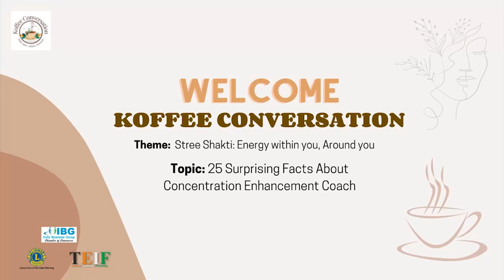25 Surprising Facts About Concentration Enhancement Coach with Ruby Wadhwa | Koffee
"Watch our Episode of Koffee Conversation : Theme : Street Shakti : Energy within you, around you
Topic: 25 Surprising Facts About Concentration Enhancement Coach
Ruby Wadhwa a concentration enhancement coach and I can help parents engage their children for four hours without expensive toys or gadgets using my proven templates and techniques.

Host :

Mansoor Thakral

Powered by
The Emerging India Forum(TEIF)
India Business Group
Lions Club of Mumbai Shining